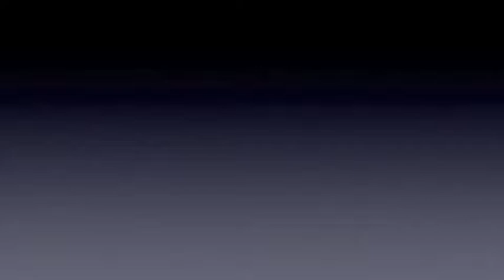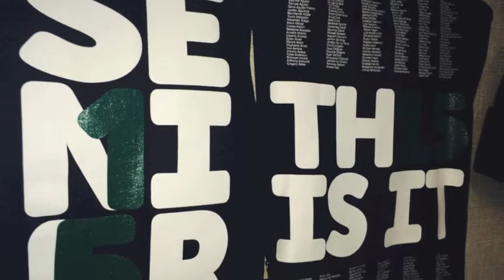Oct 30 - Pitman Daily Announcements